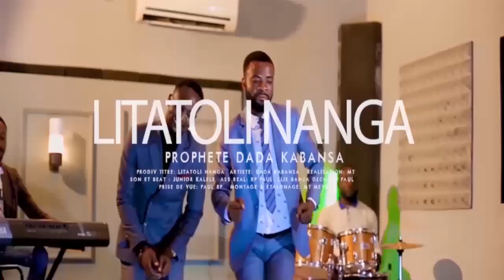NZOTO MALILI2:EX GRAND 0CCULT!STE ANDIMI KUFA ABIMISI BA FAUX PASTEURS MÂG!C!ENS ET SES PRATIQUES